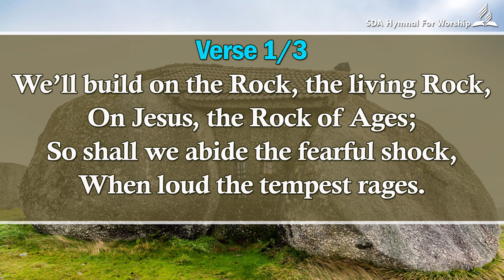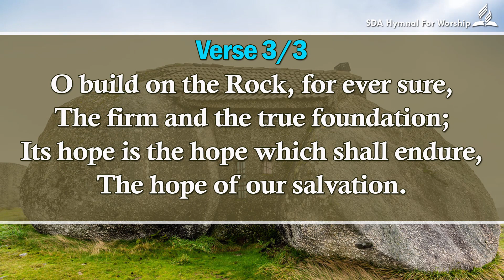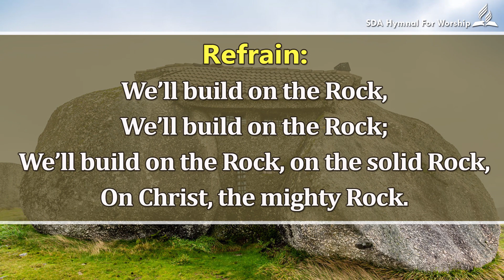We'll Build on the Rock - /Karaoke / minus one - SDA Hymn # 531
We'll Build on the Rock SDA Hymn # 531 a song from Seventh-day Adventists Hymnal about CHRISTIAN LIFE,Faith and Trust  F. E. Belden,